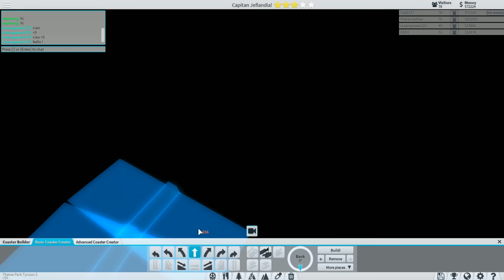Roblox ITA - Il Parco Del Terrore!! - #38 - Theme Park Tycoon 2 (Ep 5)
Nuovo video di Roblox ITA, torniamo su Theme Park Tycoon 2 per provare a costruire un parco del terrore come ci avete consigliato voi nei commenti! :3